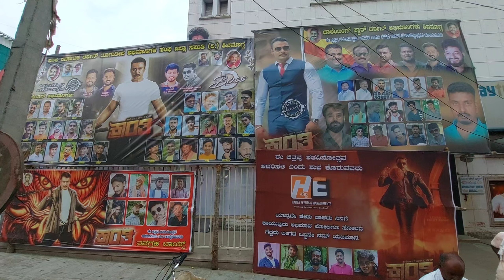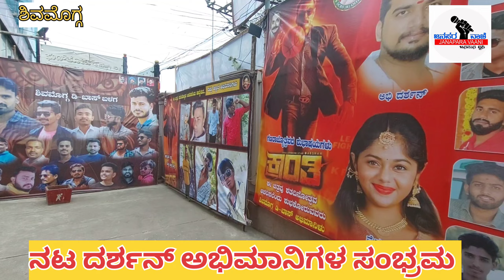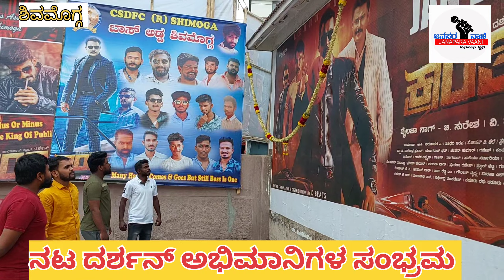ಶಿವಮೊಗ್ಗದಲ್ಲಿ ಕ್ರಾಂತಿ ಹವಾ...! ನಟ ದರ್ಶನ್ ಚಿತ್ರ ತೆರೆಗೆ @janaparavaaninews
ಶಿವಮೊಗ್ಗದಲ್ಲಿ ಕ್ರಾಂತಿ ಹವಾ...! ನಟ ದರ್ಶನ್ ಚಿತ್ರ ತೆರೆಗೆ ‎@janaparavaani
s